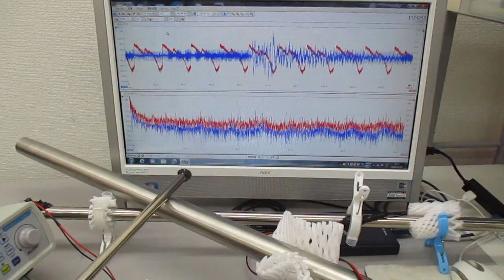超音波振動の相互作用（共振・非線形現象）を発振制御する実験（超音波システム研究所）